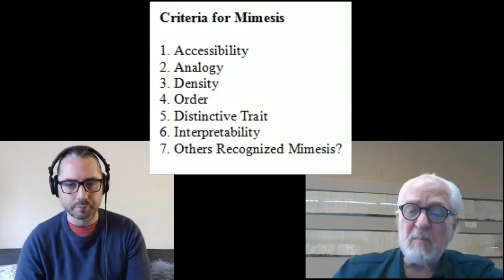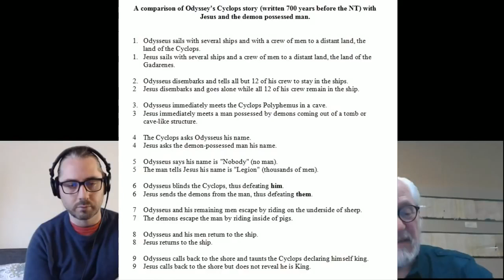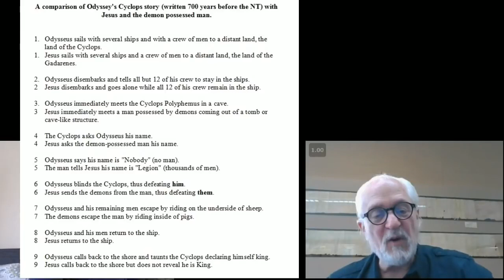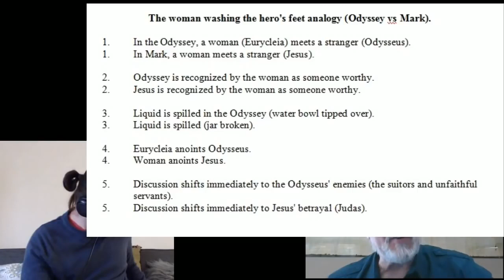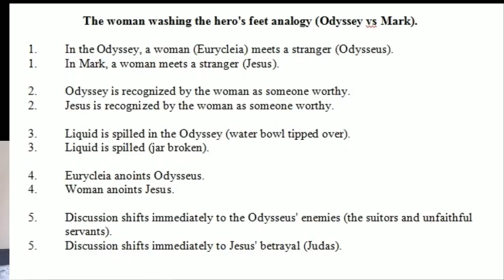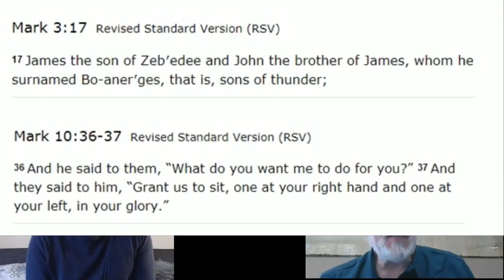[MIRROR][CAM] Dr. Dennis R. MacDonald; Imitation and Invention (Mimesis) in the Gospels/Acts